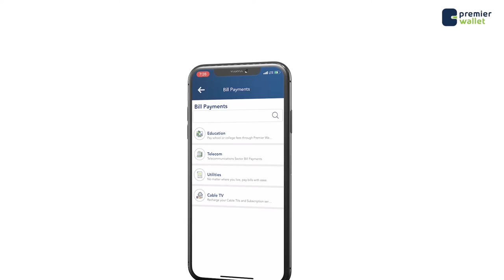Dhakhaatiirta Soomaaliyeed oo Dadweynaha ugu baaqay in ay Ku baraarugaan Halista Covid 19.